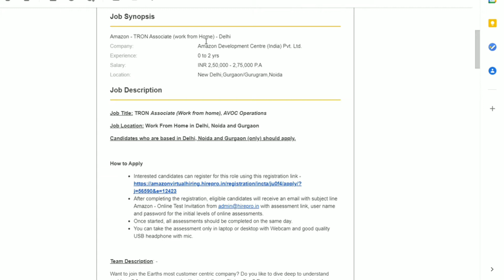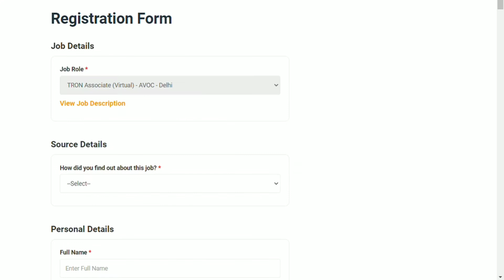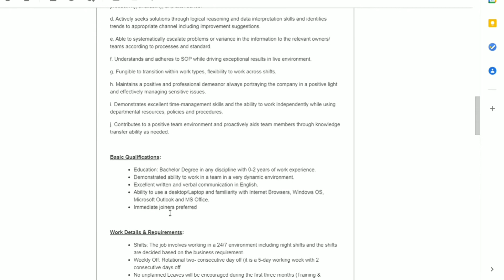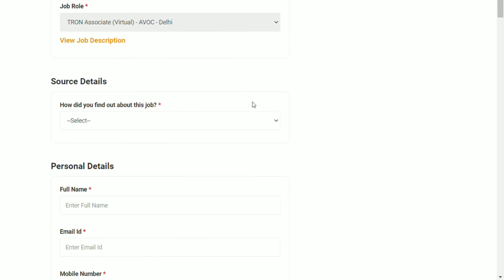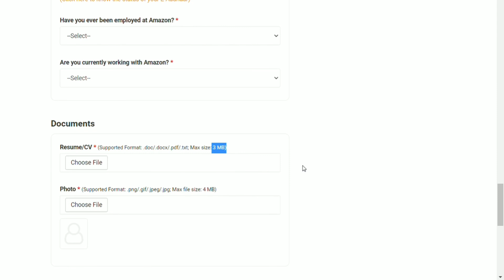Amazon Job TRON Associate // Salary 2.25-2.75LPA// Work From Home//Amazon//# Tron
Amazon_Job TRON Associate//Any graduate//Salary 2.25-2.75LPA //Work From Home//Freshers and experienced eligible//Delhi,Noida,Gurugram//